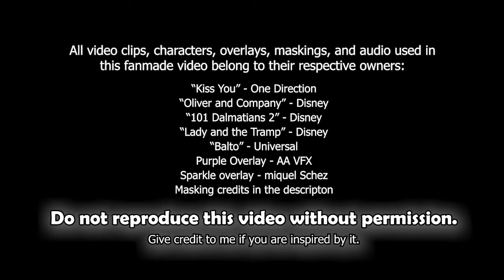♥ "Kiss You" ♥ - Dodger x Dixie (MEP Part)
"𝙒𝙚 𝙘𝙤𝙪𝙡𝙙 𝙜𝙤 𝙤𝙪𝙩 𝙖𝙣𝙮 𝙙𝙖𝙮, 𝙖𝙣𝙮 𝙣𝙞𝙜𝙝𝙩..."
The street-wise mutt Dodger meets the high-maintenance Dixie and it's love at first bark. One night, he convinces her to go out on a date with him. As the days (and romantic dates) go by, they began to fall in love.

Part 1 of SilverMoon's MEPs' mep (open as of 6/6/2020)

Song/Author: "Kiss You" - One Direction
Video Clips/Characters: Lady and the Tramp, Balto, 101 Dalmatians 2, & Oliver and Company